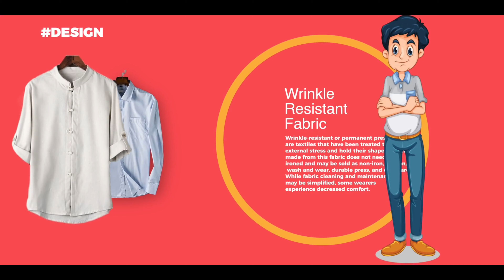8 Things Guy Wear That | Disgust Girls ! | Men’s style Mistakes | Saif sayyed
On My Channel You will Find Videos About men's Fashion and Style tips, Men's hair, health, fitnees, overall lifestyles, And of course, My Personal life. This Includes My Friends And Family, So Please be mindful of that and maintain a Positive atmosphere in the comments section.

Products hanger

Products : 16

Cetaphil facewash

Cetaphil moisturiser

Cetaphil moisturiser

Black jeans

Black tshirt

Black Tshirt

Black Tshirt